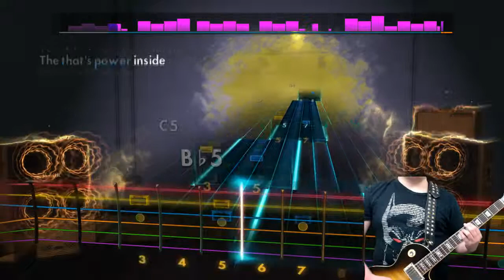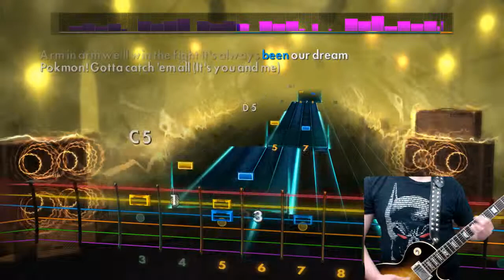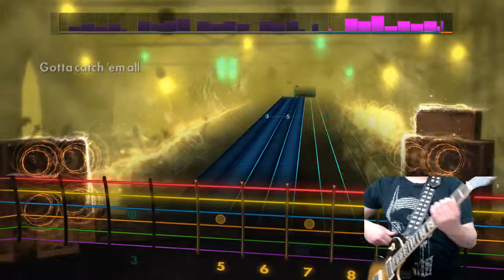Pokemon Theme Guitar Cover!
Because I wanna be the best there ever was.